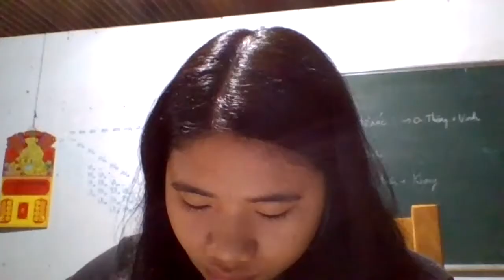Day 12: Marry